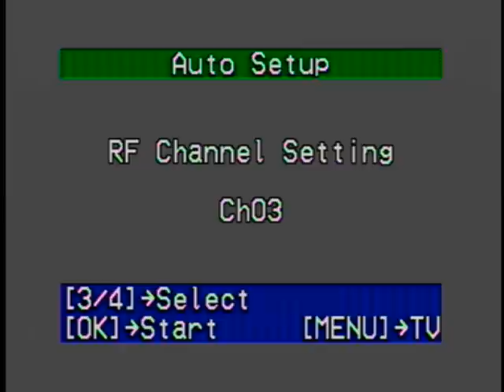DVD 003239 0